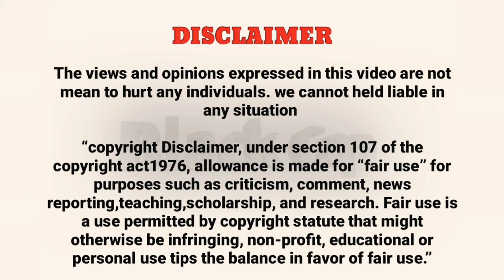Real Parallel Universe Man | Man from Toured | வேர ஒரு உலகத்தில் இருந்து வந்தத மணிதன் | Black cap